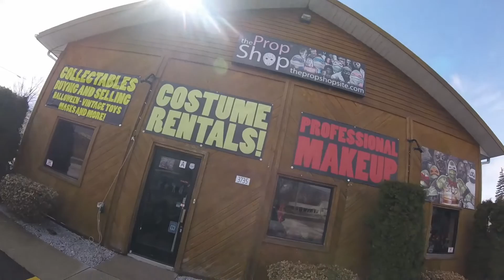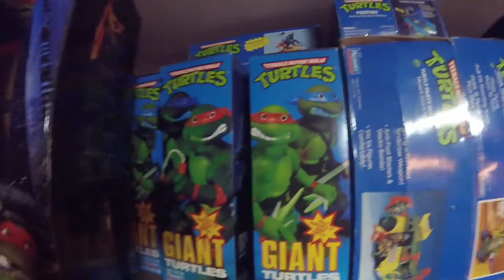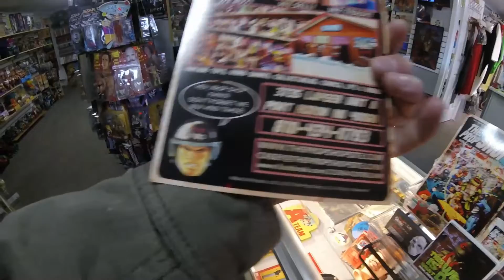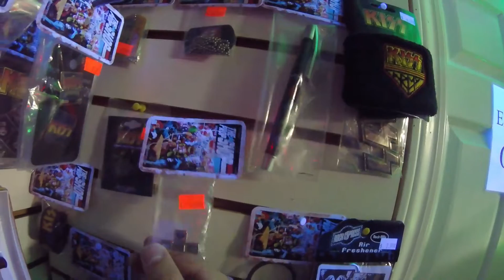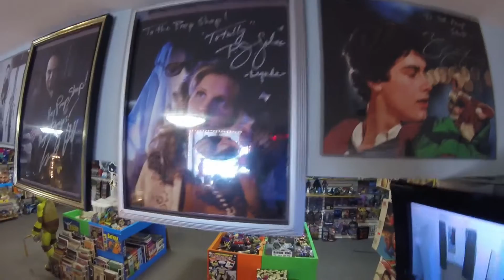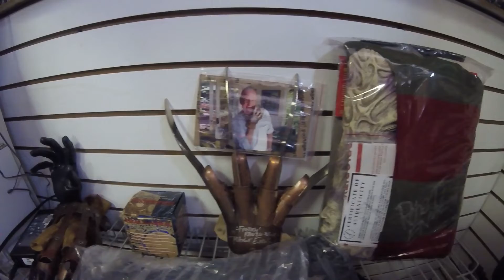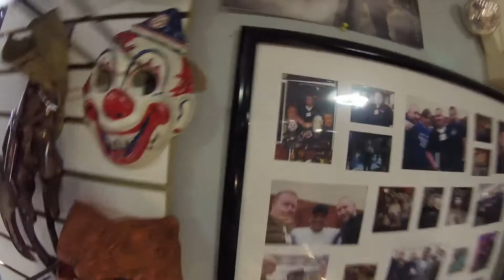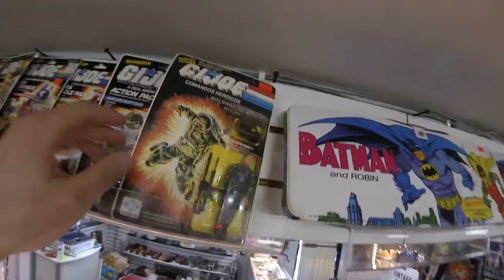* Epic Vintage Toy Store and Movie HORROR Ninja Turtle TOUR ( THE Prop SHOP ) 1 of 2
Visiting my old Friend Casey Carty at his Vintage Toy Store in Port Huron was a Blast. He makes professional grade Movie Props too. Heman, Ninja Turtles, Horror, you name it this artist does it.
I'll up load part two in the future as well.

and here is a link to his Youtube Channel